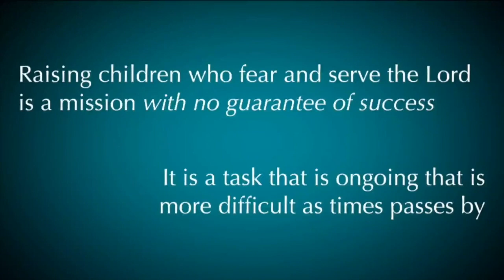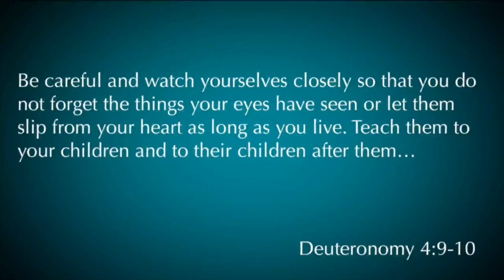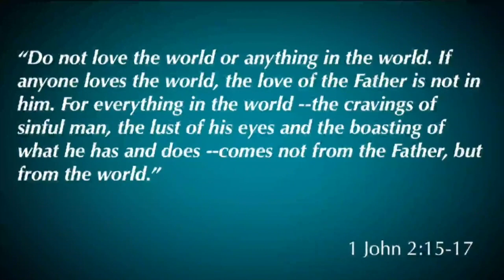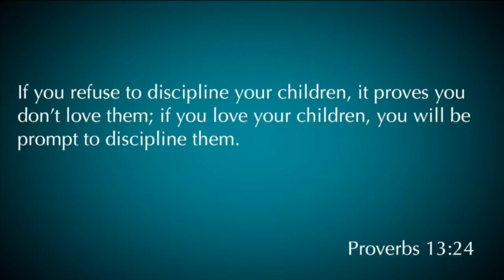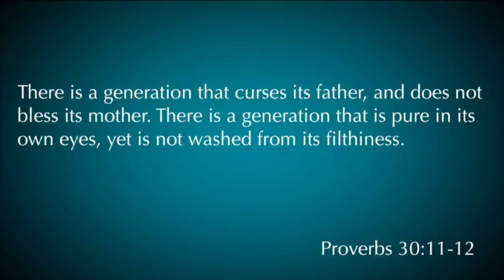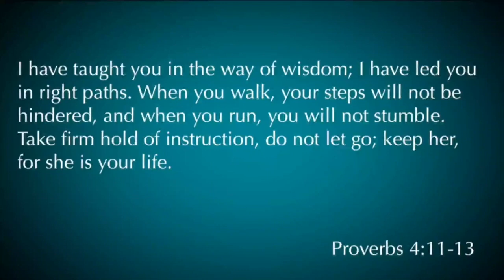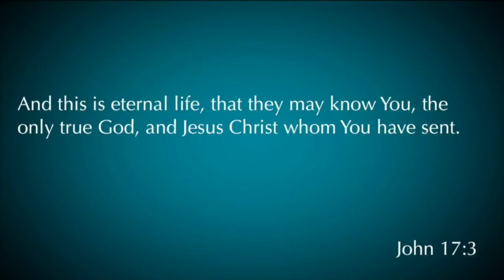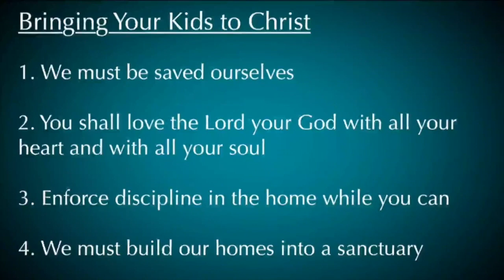"Children" - Ephesians 6:4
Part 4 of our Marriage and Family Series.

Hello!

This church began over 37 years ago in a living room with a few adults and their children. Although we have definitely grown over the years, our core values remain the same. First is my commitment to teaching all of God’s Word in its entirety. I do this by teaching through the Bible verse by verse, chapter by chapter, from Genesis to Revelation. Second, is the fact that CCCV is a community of like-minded Christians. I like to call this “A Jesus People Community.” We are a group of Christ-followers who, through the study of God’s Word, and by spending time in fellowship, are being equipped to share the love of Jesus anytime and anywhere.

I pray that your visit to Calvary Chapel Chino Valley will be both enjoyable and fulfilling for you, as I know what a blessing it is to be in community alongside people who love and serve Jesus.